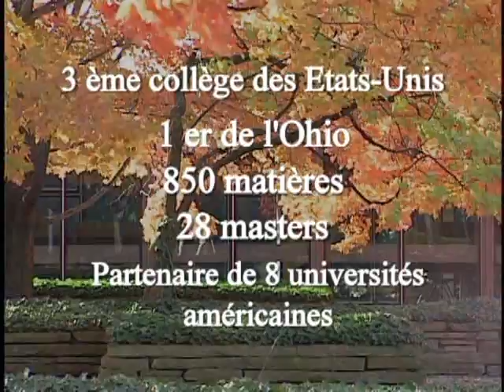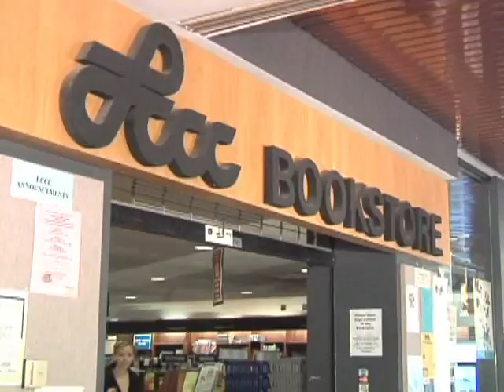La vie à Lorain County Community College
La vie à Lorain County Community College présentée par Edwige Payet